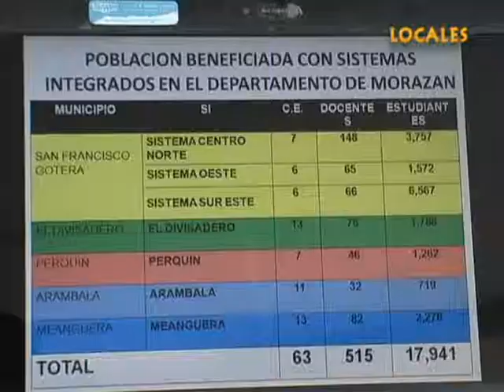RENDICIÓN DE CUENTAS MINED MORAZÁN